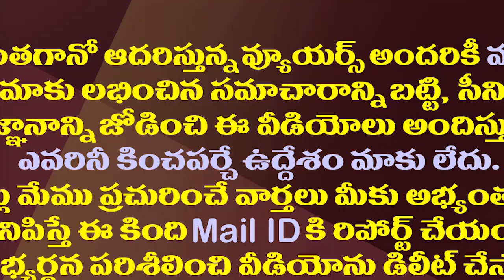అఖిలప్రియ ఫ్యామిలీకి గుంటూరు శ్రీనుతో లింక్ ఇదే| This is the Link Of Guntur Srenu to Bhuma Family